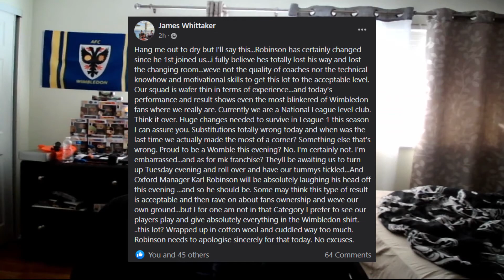EXTREMELY DISAPPOINTING | Boreham Wood vs. AFC Wimbledon (Post-Match Reaction, Jan. 8th, 2022)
(00:00 - 10:04) Reaction / Analysis
(10:05 - 14:22) Fan Reactions